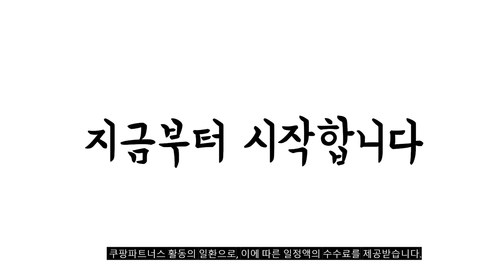2023년 캠핑베개 판매 추천순위 BEST10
❤️❤️❤️ 캠핑베개 구매 가격 평점 리뷰 정리해 봤어요! ❤️❤️❤️
[00:06]
10위. 야외 여행 캠핑 하이킹을위한 풍선 여행 U [6,190원]

[00:11]
9위. 조프로 감성 자충식 에어 베개 블루(ST322) 1개 [6,330원]

[00:17]
8위. 코지앤코 포터블 메모리폼 캠핑베개 7D 메쉬그레이 1개 [14,400원]

[00:22]
7위. 에이그라운드 더 블랙 메모리폼 휴대용 캠핑 여행 [23,000원]

[00:28]
6위. 몽트노블 포터블 메모리폼 베개 그레이 1개 [10,090원]

[00:33]
5위. 다니카 롤업 메모리폼 휴대용 캠핑 베개 + [15,400원]

[00:39]
4위. 코지앤코 포터블 메모리폼 캠핑베개 + 캔버스 케이스 [14,400원]

[00:44]
3위. 아리코 캠핑용 에어필로우 3p 네이비 3개 [4,830원]

[00:50]
2위. 몽트노블 포터블 메모리폼 베개 화이트 1개 [10,500원]

[00:55]
1위. 코멧 아웃도어 캠핑 메모리폼 베개 1개 그레이 [10,170원]